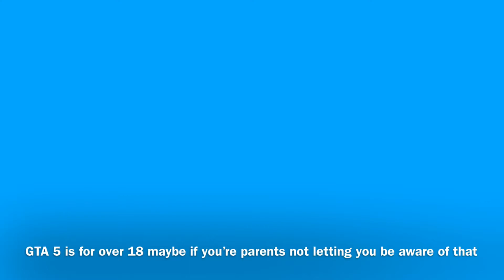GTA 5 Review